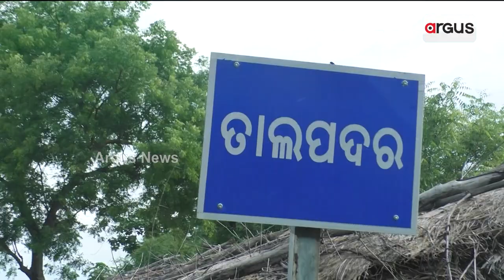ଦୁର୍ବଲିଆ ରାସ୍ତା କାମ୍‍ ଲାଗି ଟିକେ ବର୍ଷାଥି ପିଚୁ ଫାଟି ଦୁଇ ଫାଲ୍ || Road Problem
ଦୁର୍ବଲିଆ ରାସ୍ତା କାମ୍‍ ଲାଗି ଟିକେ ବର୍ଷାଥି ପିଚୁ ଫାଟି ଦୁଇ ଫାଲ୍ । ସମିଆଁ ସଏଲାନ ହେଲେ ନାଇଁ ସରବାର୍ ବିଜୁ ସେତୁ ବନା କାମ୍ । ତାଲପଦର-ପାଟଲିପଡ଼ା ଖବସାବୁଢା ନାଲାନେ ଯିବାର୍ ଆଏବାର୍ ଠପ୍ । ଠିକାଦାର ଆର୍ ଯନ୍ତ୍ରୀକଁର୍ ସଲାସୁତରାନେ ଅଧା ବାଟେ ବିଜୁ ସେତୁ କାମ୍ ।